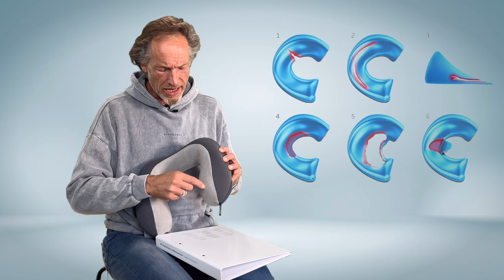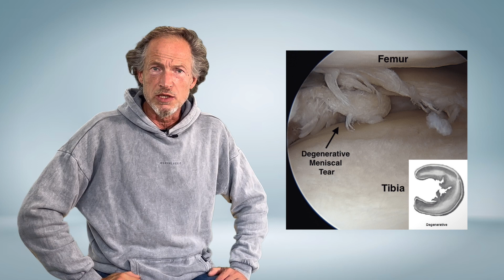Meniskus im Knie: Operieren oder konservativ behandeln? Vor- und Nachteile im Überblick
Dein Meniskus ist kaputt und das Knie macht richtig Probleme?
Und das soll operiert werden, aber du hast keinen Bock darauf?

Ich erkläre dir, was Sinn macht - und was nicht!

Ralf 🌱🌼

▬ MEDICAL-FLOSSING  ▬▬▬▬▬▬▬▬▬▬▬▬
🔹FORTBILDUNG FÜR ÄRZTE, PHYSIOTHERAPEUTEN & HEILPRAKTIKER

▬ TÄTIGKEITEN ▬▬▬▬▬▬▬▬▬▬▬▬▬▬▬
🔺seit 1996 PHYSIO-team Barsinghausen
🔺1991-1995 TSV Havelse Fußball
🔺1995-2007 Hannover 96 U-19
🔺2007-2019 Hannover 96 Chef-Physiotherapeut Fußball-Bundesliga
🔺seit 1996 Dozenten-Tätigkeiten bei DFB, NFV, DHB, med. Kongressen, Physiotherapie-Schulen

▬ FORTBILDUNGEN ▬▬▬▬▬▬▬▬▬▬▬▬▬
🔸IAS-Sports-Physical-Therapist
🔸Manuelle Therapie - OMT
🔸N.A.P. Neuroorthopädische aktivitätsabhängige Plastizität
🔸PNF
🔸CranioSacrale Therapie
🔸Manuelle Lymphdrainage
🔸Nervenmobilisation nach BUTLER
🔸YNSA - Yamamoto Neu Schädel-Akupunktur
🔸Schmerztherapie nach LIEBSCHER-BRACHT
🔸Akupunkt-Massage nach PENZEL
🔸MEDICAL-FLOSSING
🔸Kinesio-Taping
🔸Spinal Therapy - McKENZIE
🔸FDM
🔸Dry Needling
🔸Osteopathie
🔸Mulligan

▬KOCHBUCH-EMPFEHLUNGEN ▬▬▬▬▬▬▬▬▬▬▬▬▬

🌱 Hier kocht Alex - Oberlecker
🌱 Sebastian Copien
🌱 Niko Rittenau